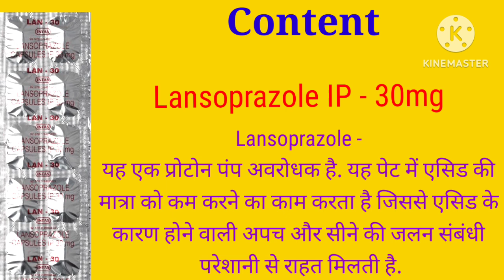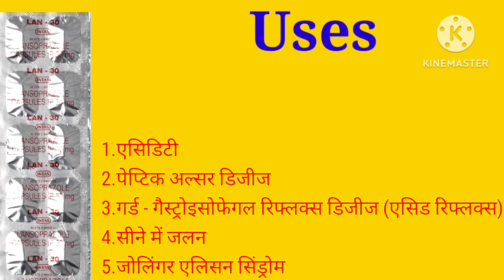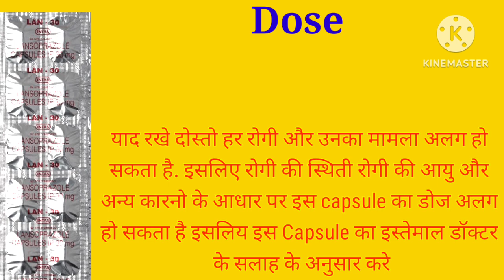Lan 30mg Capsule | Lansoprazole Capsule | Uses | Dose | Side effects | Precautions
Lan 30mg Capsule is used For treatment of Gastroesophageal reflux disease (Acid reflux) and Peptic ulcer disease.
This video is all about Lan 30mg Capsule, its uses, side effects, ingredients, price, dose, precautions and how to take, full detail in hindi.